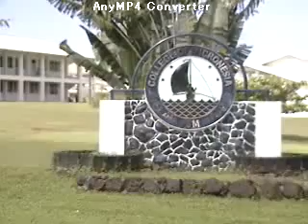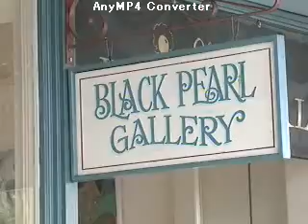Pohnpei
At the College of Micronesia, scientists instruct locals on the finer points of oyster aquaculture, preparing them to compete in the lucrative, international black pearl market.